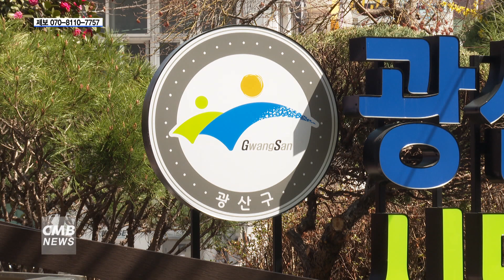[광주뉴스] 광주 광산구, '골목상권 미식 브랜딩 아카데미' 참여자 모집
■CMB뉴스
광주 광산구가 골목상권 미식 브랜딩 아카데미에 참여할 소상공인을 모집합니다.

이번에 진행되는 미식 브랜딩 아카데미는 광산구 대표 식당 육성과
지역 골목상권 활성화를 위해 추진되는 사업으로,
교육은 다음 달부터 10월까지 구청 윤상원홀에서 진행됩니다.

모집 대상은 광산구에 사업장을 둔 요식업자가 대상이고
행안부 골목경제 회복지원사업 공모에 선정돼
도산동 골목상권에서 영업 중인 소상공인이 우선으로 선정됩니다.